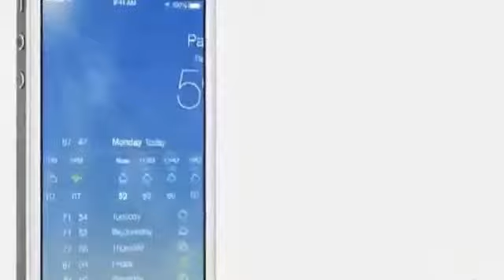iPhone 5S, iPhone 5C Release 10,09,2013